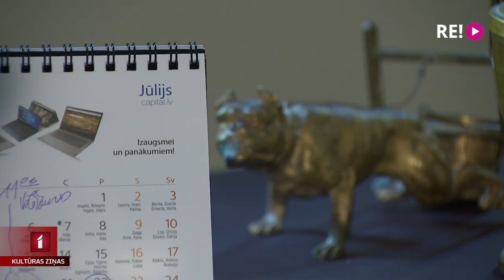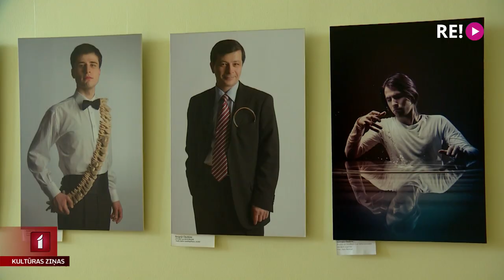Rektoru vēlēšanu gads mākslu augstskolās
Šis ir rektora vēlēšanu gads Jāzepa Vītola Latvijas Mūzikas akadēmijā un  Latvijas Mākslas akadēmijā. Pirmajā uzvarētājs noskaidrots konkursā ar vienu pretendentu, bet Mākslas akadēmijā konkursa termiņš pagarināts. Plašāk stāsta Zane Brikmane.